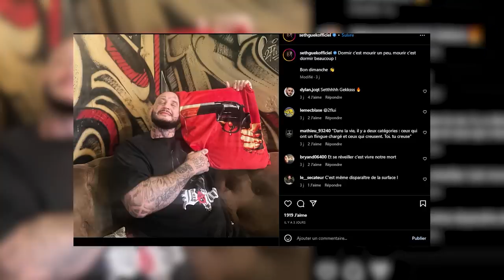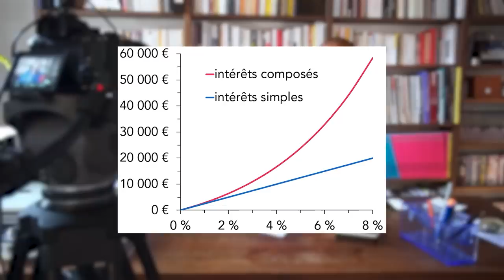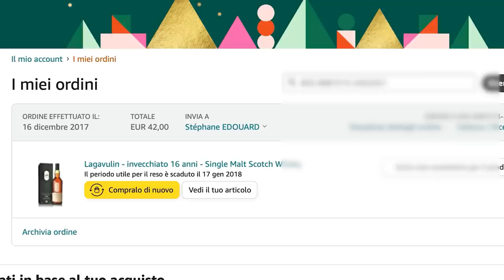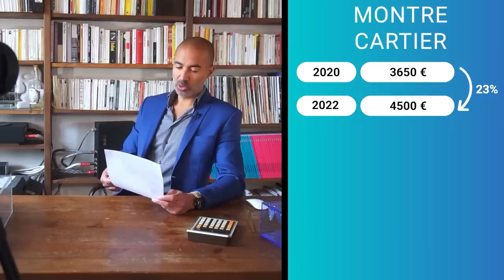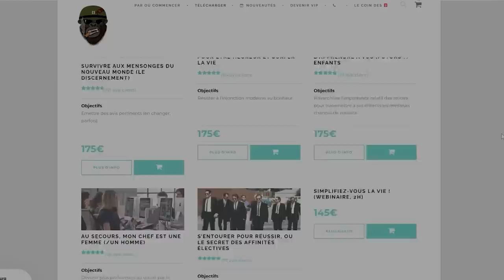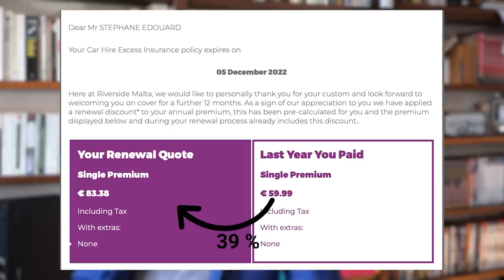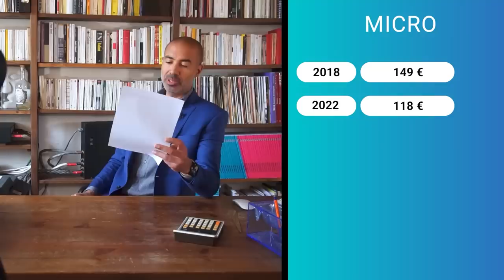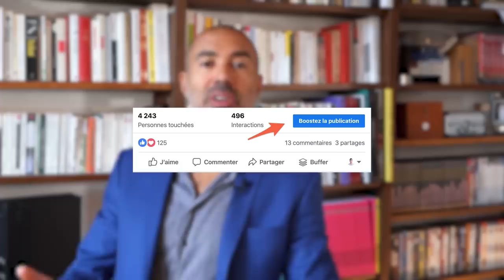Je doute de l'inflation officielle alors je la recalcule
J'ai sorti la calculatrice à piles pour me livrer à un petit exercice de maths (les racines multiples). Objectif : ramener les différences de prix que vous avez pu constater ces dernières années à une INFLATION ANNUELLE MOYENNE. Les zététiciens vont, une fois n'est pas coutume, m'adorer.

00:00 Le pire moment de l'année ?
03:45 vous avez participé
4:28 Que les jeux commencent
12:00 Le bilan, oklm
14:01 Ce qui augmente le +
17:45 Ce qui augmente le -
23:50 Préparons 2023